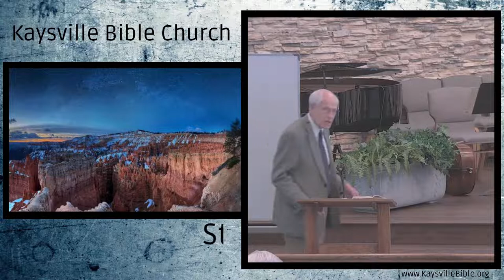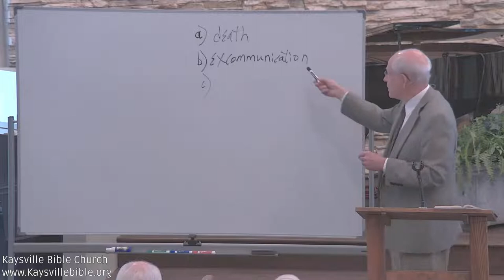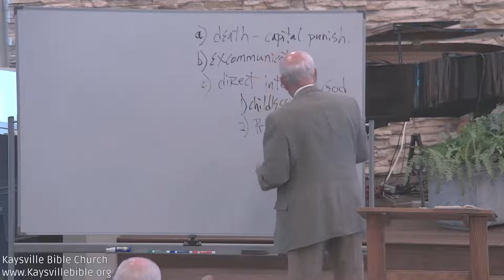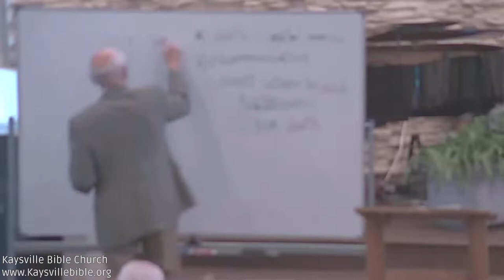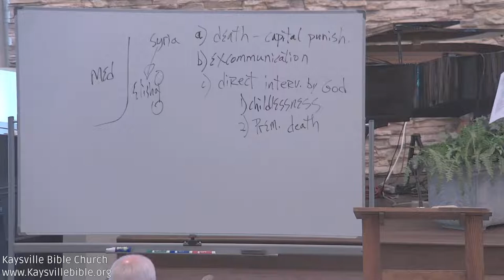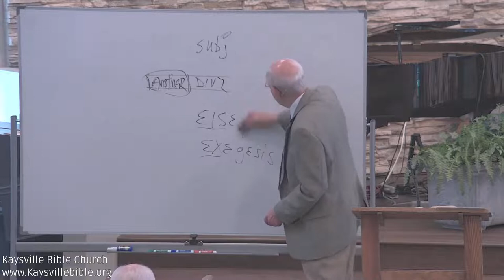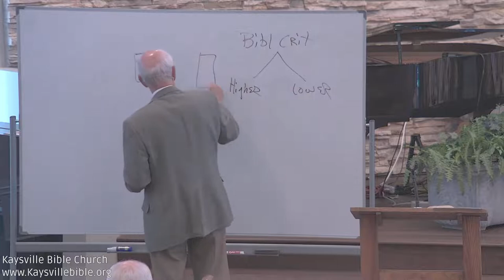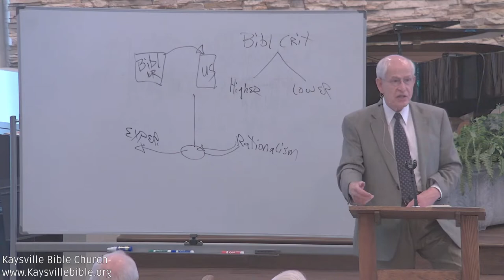06/27/21 KBC SS Four False Foundations for Interpretation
Dr. Royce Short